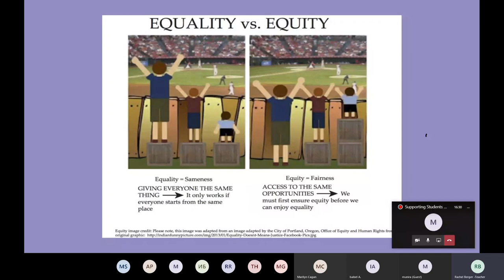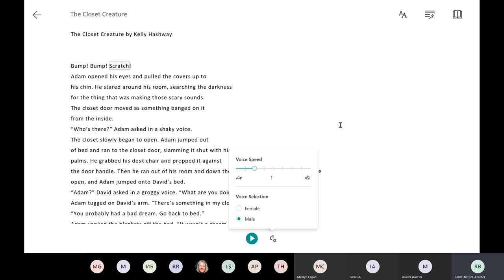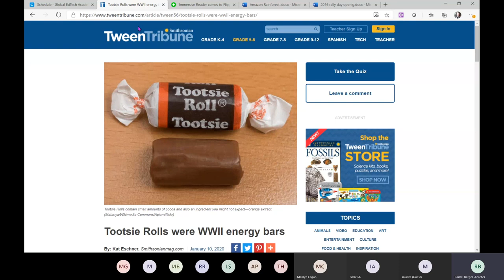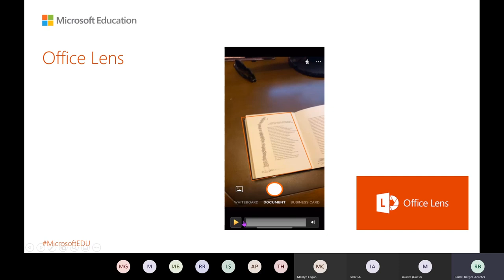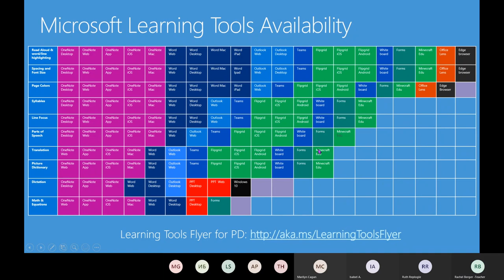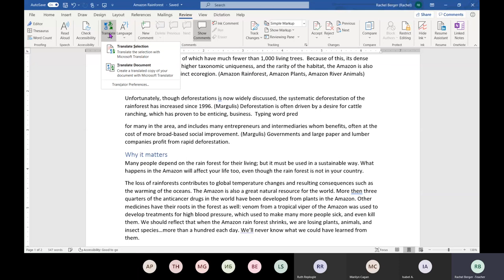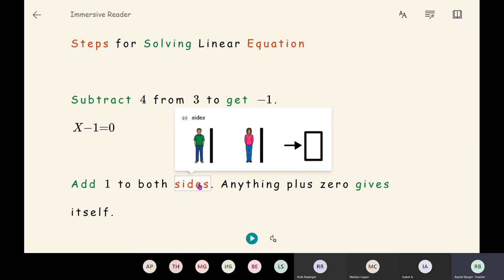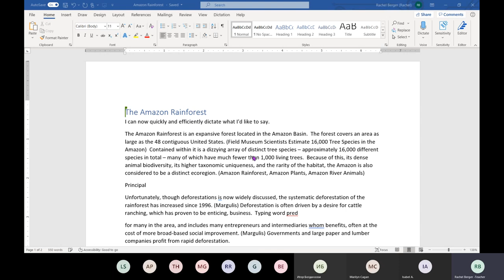Supporting Students with Dyslexia Remotely with Free Microsoft Learning Tools with Rachel Berger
Did you know Microsoft has free, accessible AT to support students who struggle with reading and writing? This session will showcase how these free Learning Tools can be used to support classroom engagement of reading and writing for users with learning differences such as dyslexia, dysgraphia, ADHD, emerging readers, or a combination of any of the broad range of unique student abilities.   Details, demonstrations, and student examples will be shared about several new and improved sets of features across Microsoft products.  These tools are accessible on iPad, Mac and Chrome.